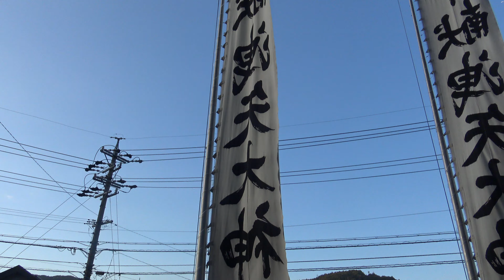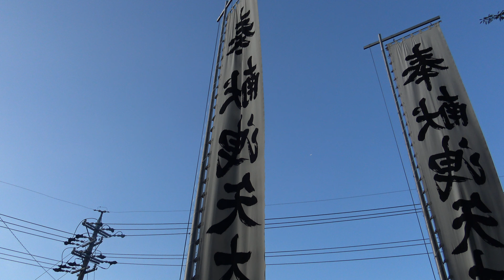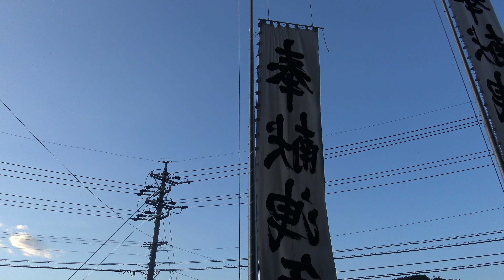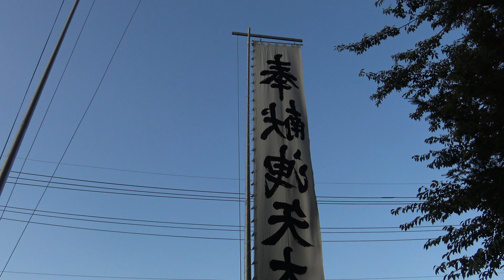洩矢神社例大祭 のぼり旗を下ろす左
フィナーレに向けて二つある旗の
左側を降ろします

諏訪大社　守矢神官長の元々居た　現在の岡谷市橋原区にある
洩矢神社で行われた　洩矢神社例大祭
岡谷市橋原区の区内の人がほぼ全員参加のお祭です。

その昔、この洩矢神社のお祭りには、
諏訪大社から客人を呼ぶという風習もあったそうです。

２０１５年10月18日

洩矢神社にて
10時ぐらいからスタート
１１時から神事
最後は１７時ぐらいまでやってます。

PS
洩矢諏訪子
東方風神録に出てくるキャラクター
東方project　弾幕ゲームと揶揄されるシューティングゲーム
ファンの中にはほぼゲームをやったことがなく
二次創作の洩矢諏訪子様しか知らない人もいます。

このゲームに出てくる

八坂加奈子さんは、諏訪大社下社の神　八坂刀売神であり
東風谷早苗さんは、守矢神官長家の守矢早苗さんを

ゲーム設定として、諏訪大社と洩矢神社の関係性などを
モチーフにしていると言われている。

 〒394-0045 長野県岡谷市川岸東１丁目１２